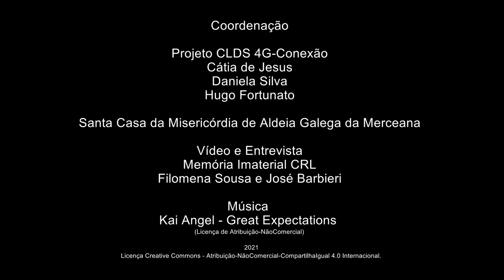Dionísio Santos_A pantação de milho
A pantação de milho
Dionísio Natividade - Casais Brancos - Aldeia Galega da Merceana - Alenquer
Reformado – Agricultura
Dionísio Santos partilha a Lenda da Ermida e descreve-nos diversos rituais de trabalho – em particular sobre a produção do milho. Fala-nos de como "todos os animais" têm nome e de como, ainda hoje, várias pessoas têm o dom de ser Vedor (indivíduos que conseguem identificar nascentes de água ou passagens de água no subsolo).